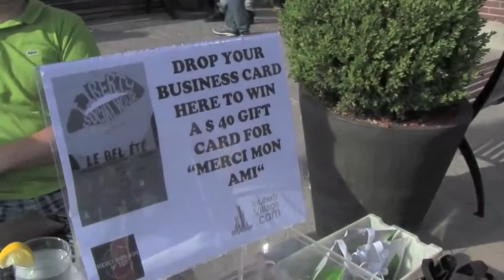Liberty Social Hour: Merci mon ami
"Perhaps the atmosphere of last Thursday’s Liberty Social Hour is best captured by the name of our host venue: Merci Mon Ami – it was truly a gathering of friends. For some, it was the greeting of old friends but for most, it was being finally able to exchange names and numbers with the faces they’ve seen and the businesses they’ve come across in the neighbourhood. And as usual, food was delicious and drinks were refreshingly apt for a summer’s evening.

If you want to stay in the loop with CityEvents or receive a more detailed list of Toronto Events, check out our